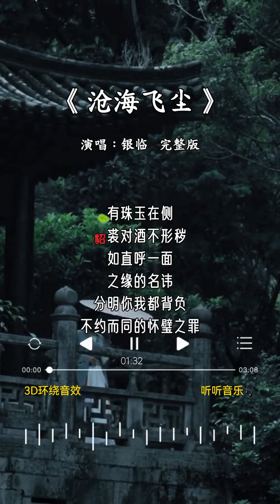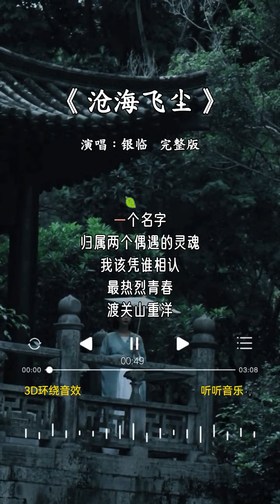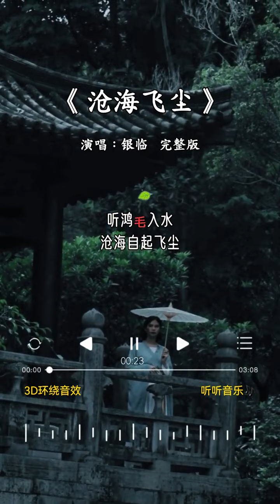银临 的《沧海飞尘》